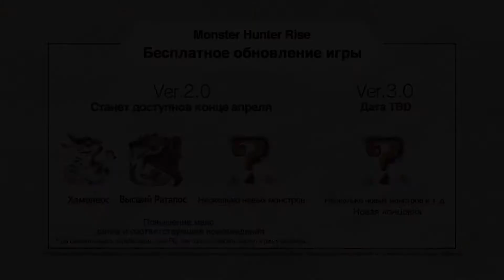Monster Hunter Rise | Релизный трейлер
Официальный релизный трейлер игры Monster Hunter Rise с субтитрами на русском языке

Все платформы: Nintendo Switch | TBA
Дата выхода: 26/03/2021 | Nintendo Switch